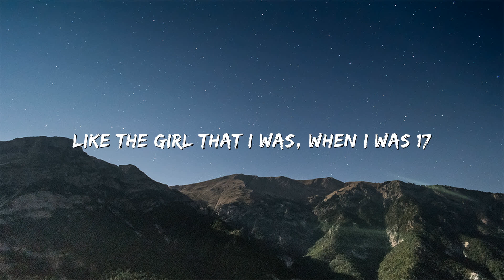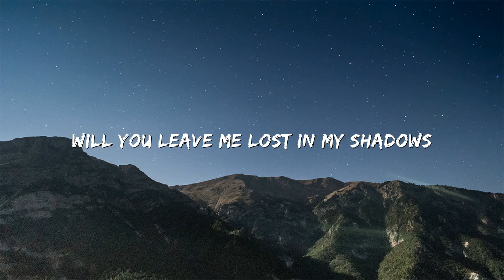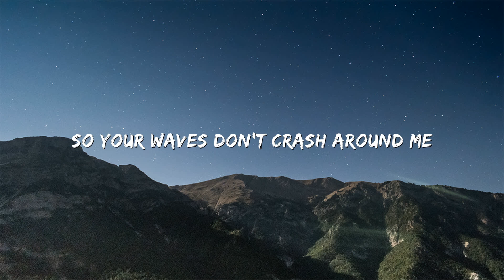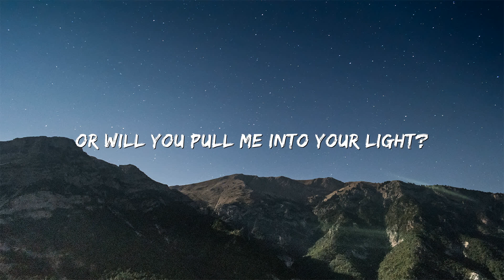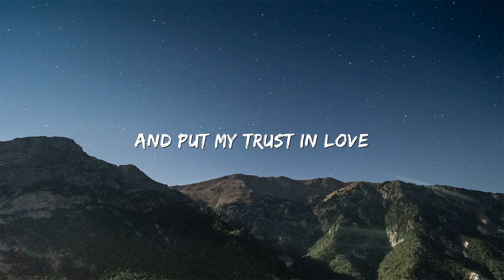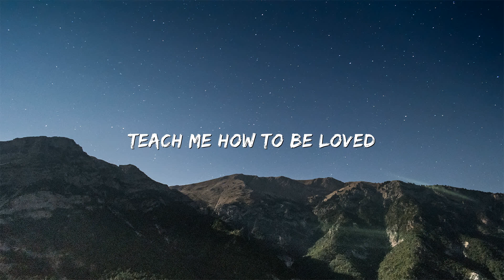Rebecca Ferguson - Teach Me How to Be Loved (Lyrics)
Lyrics

Isn’t it amazing what a lonely heart will have you do
Just when you think you’re getting wiser
Somebody comes along, and you’re stuck like glue

He lays my flaws before me
He says I’m blind I can’t see
He makes me feel unworthy
Shapes the rules, I’m a fool if I take the lead

But tell me someone who never lied to themselves
Who never ran through hell, just to find love
Just to hold love
And it wasn’t enough, it’s amazing
So amazing

Fighting suspicions, lady's intuitions
Why, I don’t need it, 'cause it’s not what I want to hear
So I put you on my altar, crown you like a sultan
And praise you for every lie that drips from your lips

Why, I don’t need it, no it’s not what I want to hear

What would you do, what would you do?
What would you do?
Wasn’t enough, it’s amazing
So amazing,

And he pulls you down, he pulls you down

Isn’t it amazing what my lonely heart will have me do